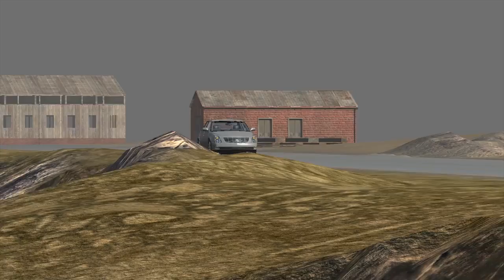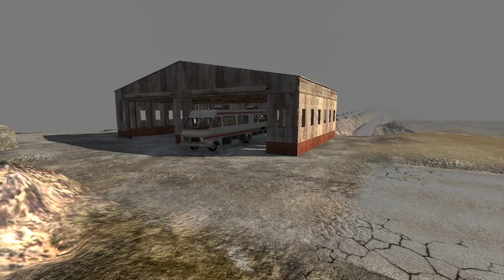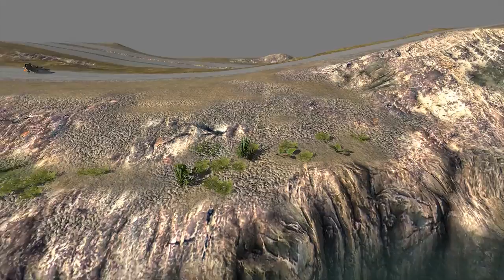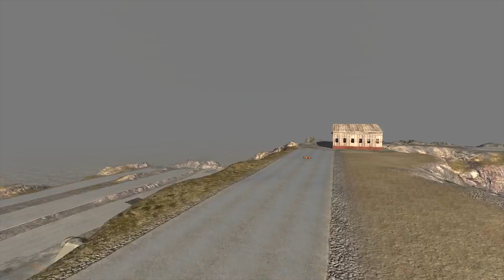Beamng drive Car Masher